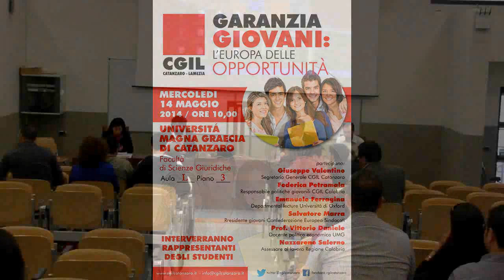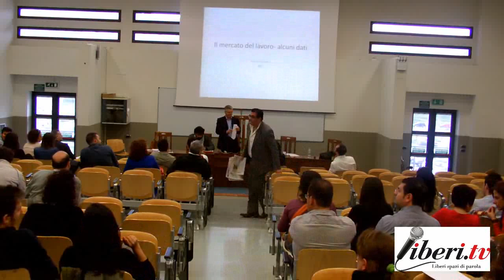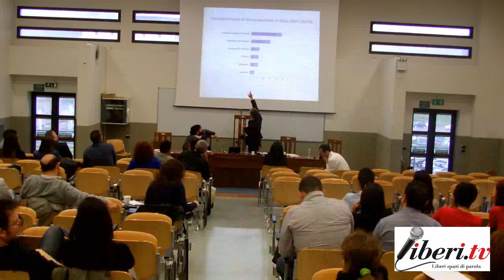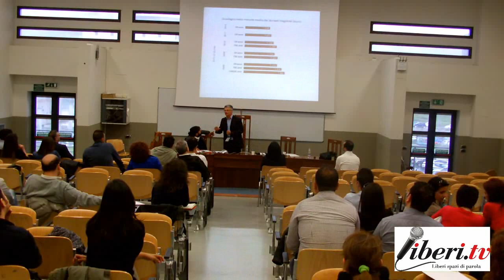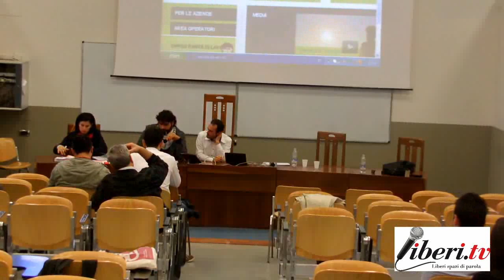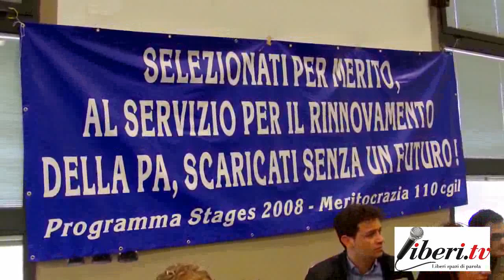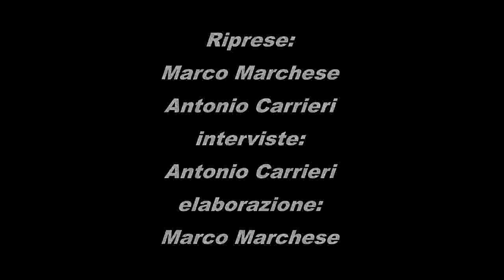Garanzia Giovani, l'Europa delle opportunità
Incontro dibattito organizzato dalla Cgil Catanzaro Lamezia, tenuto presso l'Università Magna Grecia di Catanzaro il 14 maggio 2014